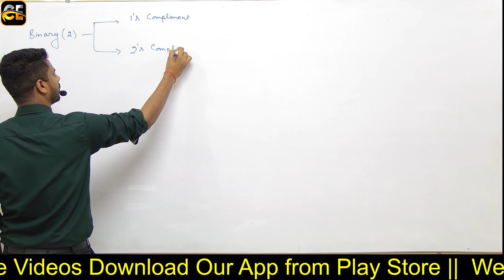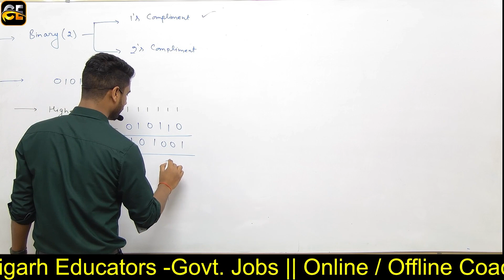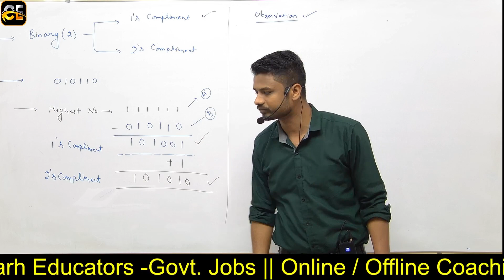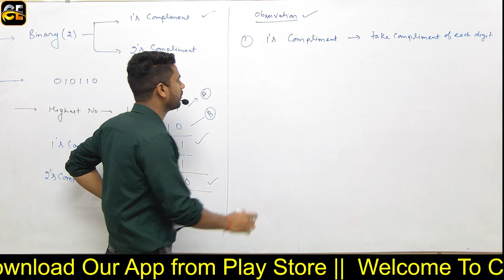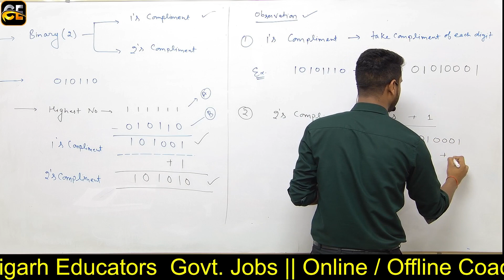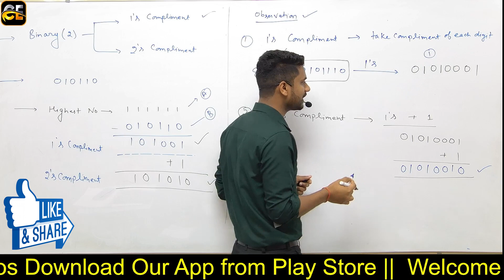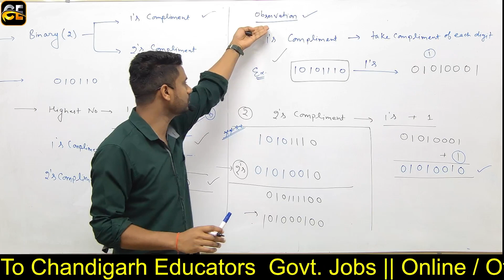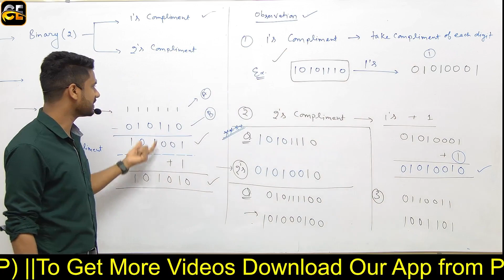Tricks to learn 1's & 2's Compliment with examples || Digital Electronics || EE/ECE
➤These Courses includes Complete technical & Nontechnical Subjects & 500+ Videos Lectures and daily Live Classes for Online Courses

➤Our Offline Classes   is in Hamirpur [Near NIT]
Link for google map & Reviews :

Call Chandigarh Educators team on 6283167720  or 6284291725  and take your  JE [Junior Engineer] & AE(SDO)[Assistant Engineer ] & Other Govt. Jobs Preparations to the next level.

We got you covered for AE & JE  preparation For Electrical & Civil

➤ About the Educator:
   Experienced & Gate Qualified Faculties

You can enroll to Offline or online classes to  get the following benefits:
1. Learn with Best Faculty
2. Dedicated DOUBT sessions
3. One Subscription, Unlimited Access to Live Online Classes and Recorded Videos
4. Real-time interaction with best-in-class teachers
5. You can ask doubts in live online or offline  classes
6. Limited students in each Offline batches
7. Free Complete Study material & Mock Test Series for Enrolled Students
 ➤ iOS: Download Classplus app from App store & ORG Code - QIUSF